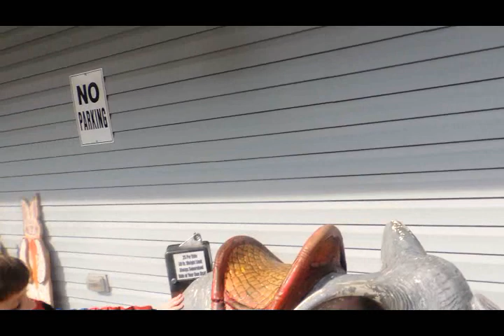AUSTIN WENT CRAZY IN A HUGE CANDY STORE - Mr. Eds Elephant Museum and candy Emporium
We took Austin to visit one of the largest candy store. He didn't which candy to get because there is a lot of yummy option. I wonder what he choose?  The only thing is for certain we wasn't leaving without a penguin.

I hope you like the video if you do smash the thumbs up button in the face. :)